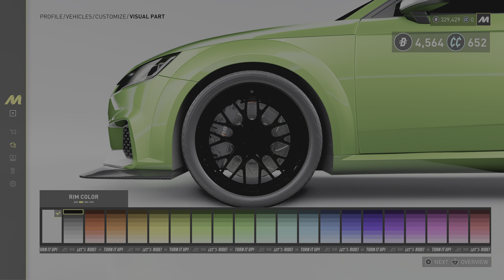(Sessions) The Crew Motorfest Closed Beta | Part 2